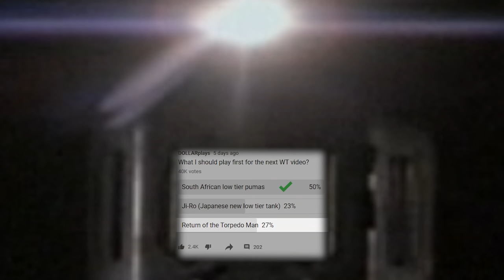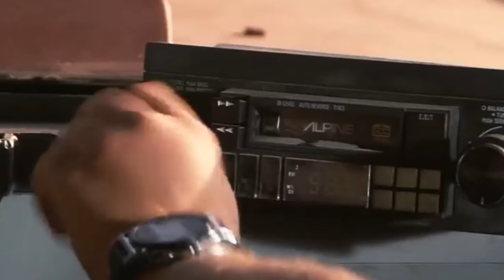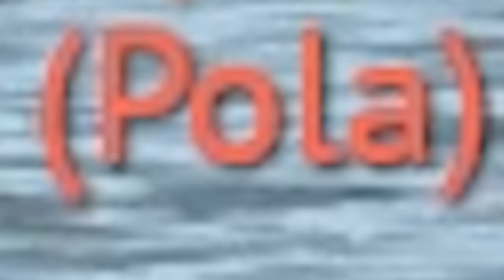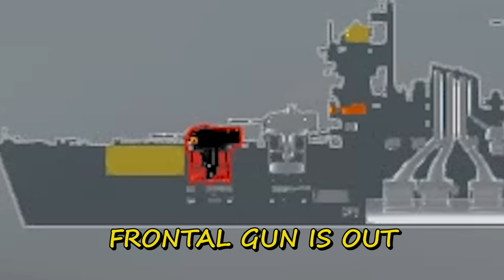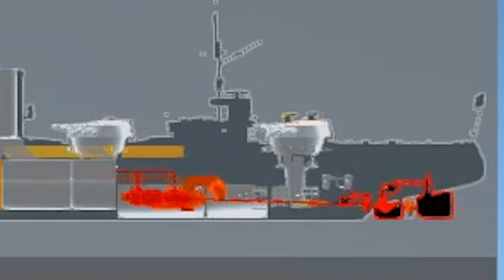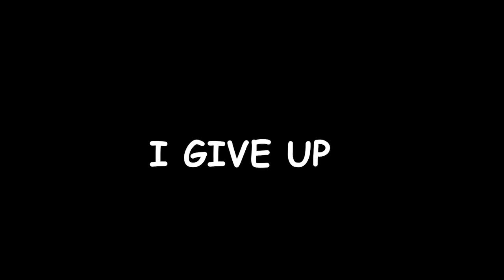TORPEDO MAN RETURNS (War Thunder)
This time we're back playing Naval with the torpedo plane.  I'm playing with USS Baltimore , USS North Dakota, USS New Orleans , and AM-1(for the torpedo drops ).

                                               Intro:  Chaos At The Spaceship - Out of Flux

                                  Background:  Digital Breath - ELFL(without vocals)
                                                          Heartbreaker (Instrumental Version) - Gloria Tells
                                                          Discovery - DELNOVA
                                                          Teenage Color - Falcon Dives
                                                           Bargain Basement - Martin Klem
                                                           Live It Up - Wanda Shakes

                        Outro/Background : Midnight Highway - Coma Svensson